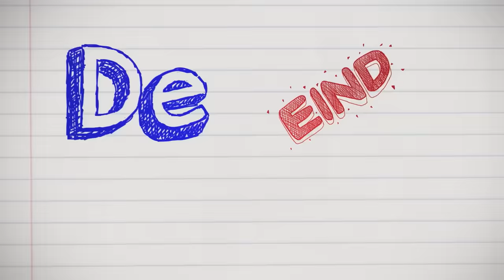'WAT IS HIER AAN DE HAND, WIE BEN JIJ?' | De Eindmusical | Seizoen 5 #2 | NPO Zapp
Noa wil heel graag een hoofdrol in de musical en wil extra goed haar best doen. Haar vriendin Hailey vindt de musical wel leuk, maar heeft last van heimwee. Ondertussen is Ivy veel aan het bellen met haar vriendje Elias, hij vraagt om foto's van haar vriendinnen. Alleen mag hij er niet achter komen dat ze nog in groep 8 zit..

Groep 8 van basisschool De Regenboog uit Zwolle gaat op kamp. Ze gaan niet zomaar op kamp, ze gaan op musicalkamp naar Drenthe om hun groep 8 musical in te studeren! Daarbij krijgen ze hulp van musicalprofessionals Maurice Wijnen en Carolina Dijkhuizen. Kijk dit spannende, muzikale maar vooral ook emotionele afscheid van acht jaar basisschool!